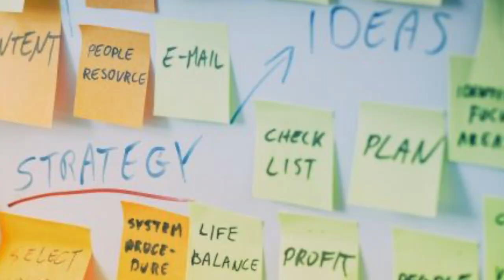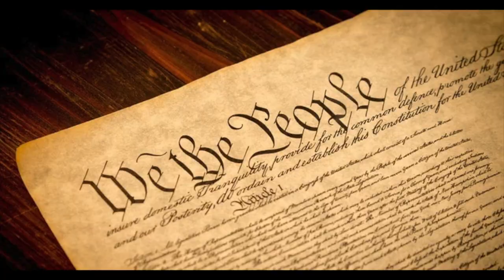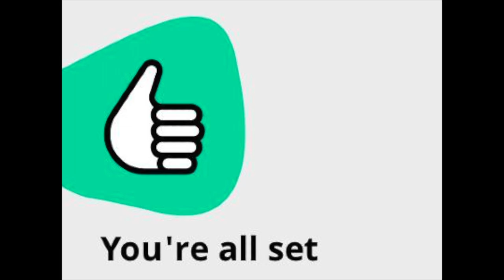MUSIC VIDEO: The Beatles' "Revolution" by Bridey Elliott & Arthur Meyer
Bridey Elliott & Arthur Meyer sing a really catchy, fun version of The Beatles hit pop song "Revolution."

Recorded & Mixed by Taylor Moore